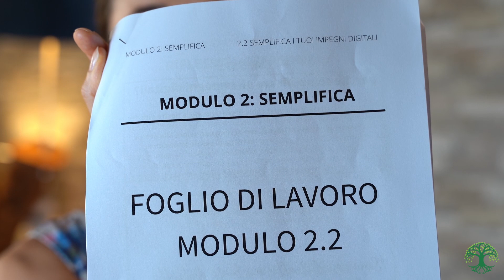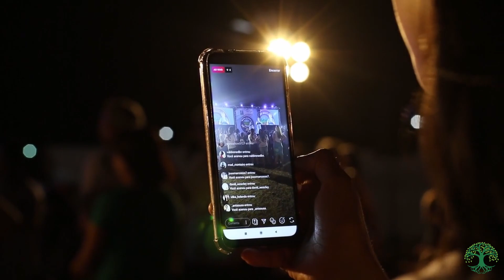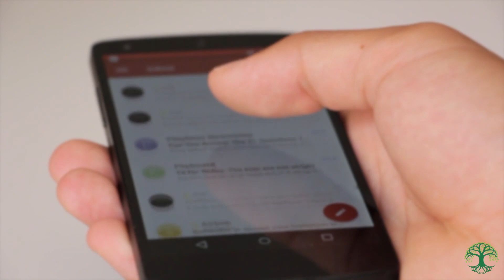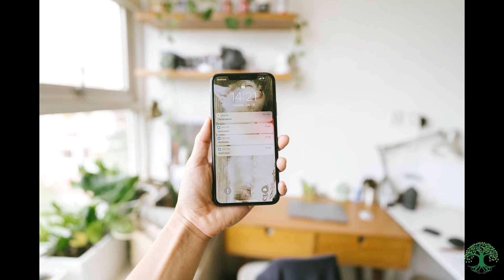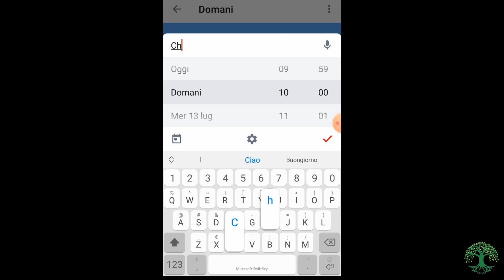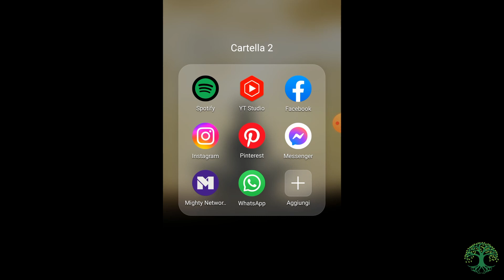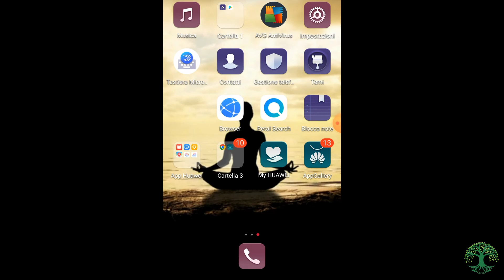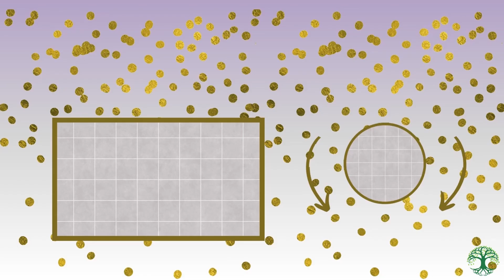DECLUTTERING DIGITALE: semplifica la tua vita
*** Clicca qui per scaricare gratuitamente la mia guida SALVATEMPO per iniziare da subito a SEMPLIFICARE la tua vita e ritrovare serenità e nuovo equilibrio

Video con contenuti tratti dal mio corso "Fai spazio per te nella tua vita" per info qui

Credo che la tecnologia sia di grande aiuto se utilizza con intenzione: spesso invece ci cattura e viviamo in un "mondo parallelo". Non voglio farti la ramanzina!! Ma amzi aiutarti a sfruttare la tecnologia per avere uno spazio digitale sgrombro e pulito, facile da utilizzare.
Quindi in questo video condivido consigli per un decluttering digitale: prima con alcune riflessioni sulla tua vita digitale, poi con delle dritte pratiche e app da poter scaricare per semplificare l'utilizzo del tuo telefono e infine ti porto nel mio telefono per farti vedere come di fatto lo utilizzo grazie al minimalismodigitale. La filosofia minimalista ci aiuta a rendere piu' semplice e consapevole la nostra vita a partire anche dai nostri impegni digitali.

00:00 Introduzione al video del decluttering digitale
02:07 Cosa è il digital detox
03:08 Domande di riflessione sulla tua vita digitale per iniziare un decluttering digitale
05:30 Consigli per un sano un decluttering digitale
06:10 ISCRIVITI ALLA MIA NEWSLETTER qui
10:30 App utili per un declutterinfg digitale
12:50 Ti porto nel mio telefono

Sono sicura che sono riuscita io a ritrovare tempo per me stessa, fiducia e serenità, chiunque lo possa fare. Sono qui perchè amo follemente aiutare in questo.

Alla tua rinascita,
Caterina